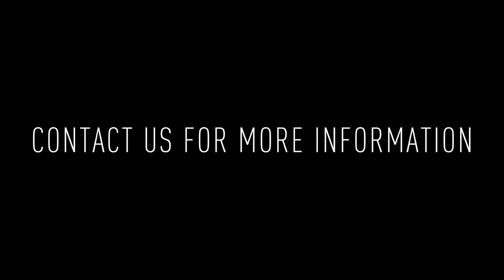1431 Poplar St A: 3 BD / 3.5 BA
Welcome to 1431 Poplar St A! This is a spacious 3 bedroom / 3.5 bathroom bi-level apartment offering hardwood floors, recessed lighting, in-unit laundry, central a/c, and private outdoor space.